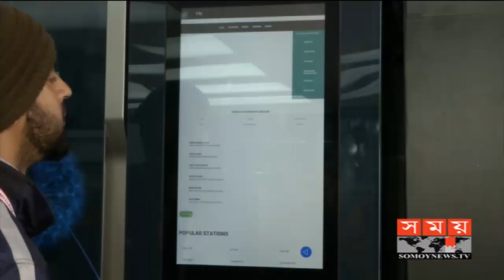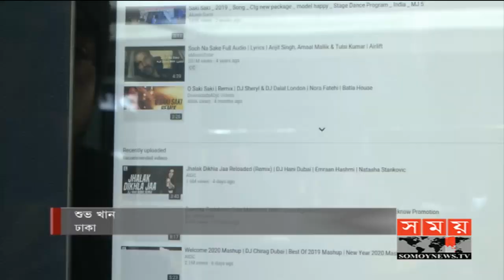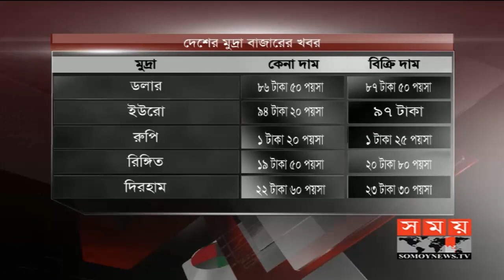এ সময়ের বাণিজ্য | সকাল ১১টা | ০৯ জানুয়ারি ২০২০ | Somoy tv bulletin 11am | Latest Bangladesh News